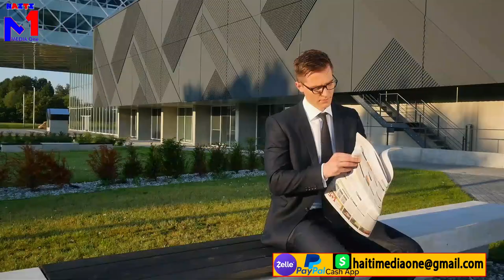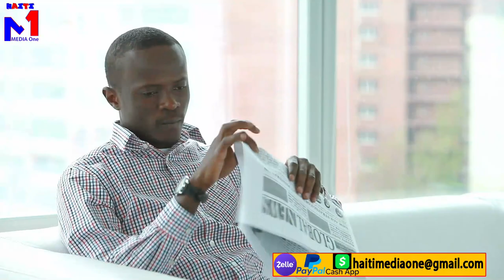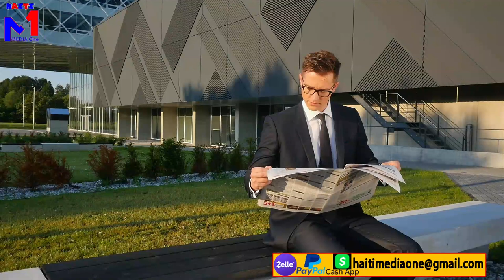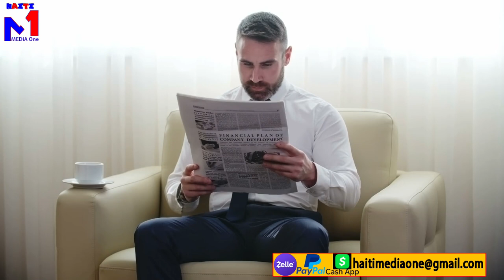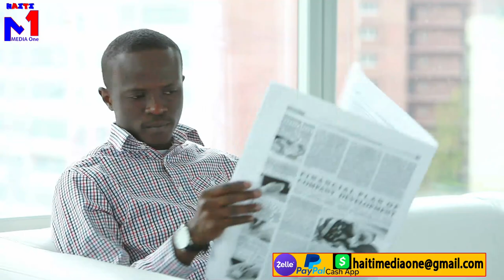Yo jwenn anpil gwo politisyen nan 400 mawozo mezanmi, Rony Colin nan gwo cho yo avilil